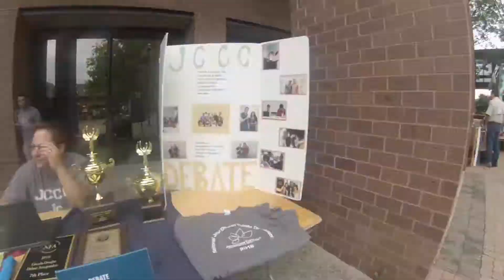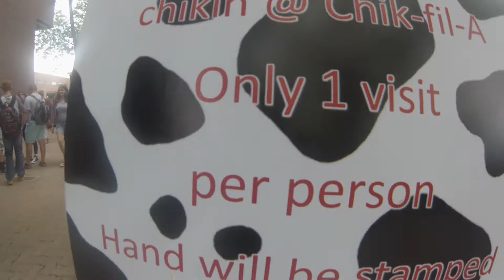Cav Kickoff 2016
JCCC welcomes students at the Cav Kickoff event. Check out the exciting activities from this year!